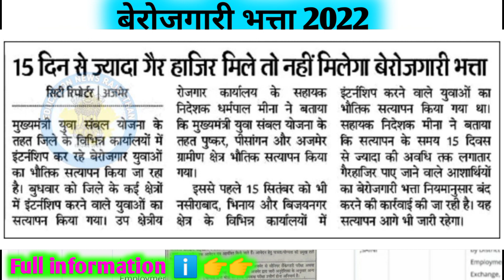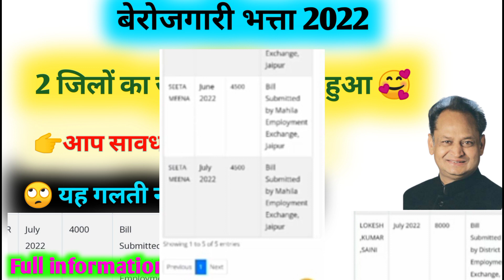🔴आप सावधान और सतर्क रहें ! और यह गलती ना करें 👈 July bill pass payment update@RhBerojgariBhatta.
🔴आप सावधान और सतर्क रहें ! और यह गलती ना करें 👈 July bill pass payment update ‎@hr berojgari bhatta

.Highlights video.

Mujhe umeed h yah video aapko pasnd aayega..        🙏🏻 Thanks 🙏🏻

berojgar Bhatta, internshipberojgar Bhatta update today,berojgar Bhatta update,hrberojgaribhatta,gkronline,Berojgar Bhatta June new update, July bill payment update,Rajasthan berojgar Bhatta june 2022,sabhi jilon ka July bil payment aaya,abhi abhi,
July bil pass update,
July bill pass full update
aaj ki update july bill pass,
July bill pass payment
July update

How can I check my Berojgari Bhatta status in Rajasthan?,

                   🙏🏻🙏🏻धन्यवाद🙏🏻🙏🏻